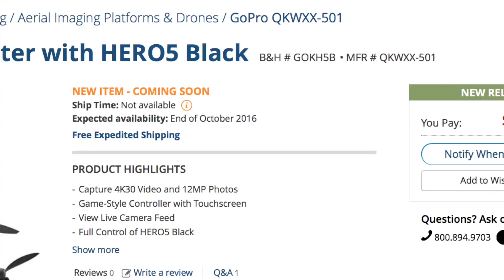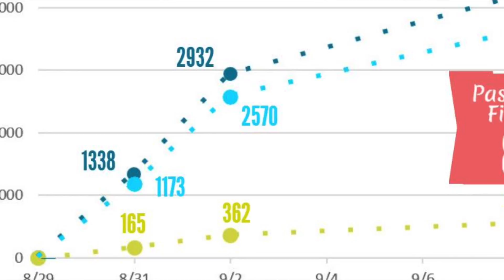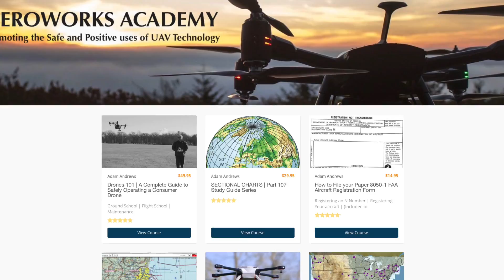Drone VLOG #10 | Pocket Drones, Part 107 Testing & Parrot Disco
Adam and Jay are back from a busy summer of aerial imaging.  In this VLOG they discuss new pocket drones, FAA Part 107 testing stats and the new Parrot Disco.